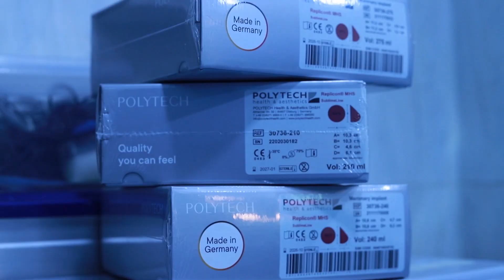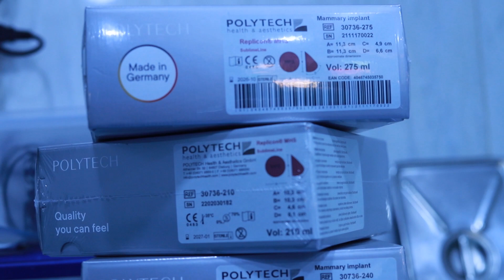Dərialtı mastektomiya, implantla rekonstruksiya